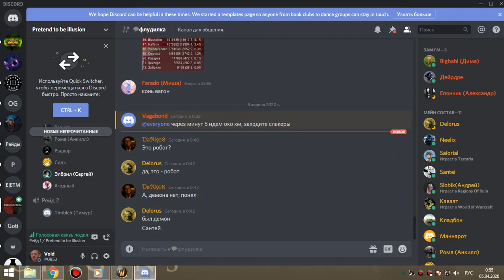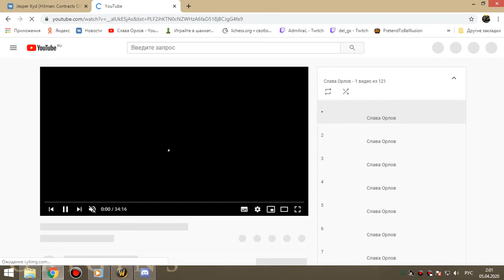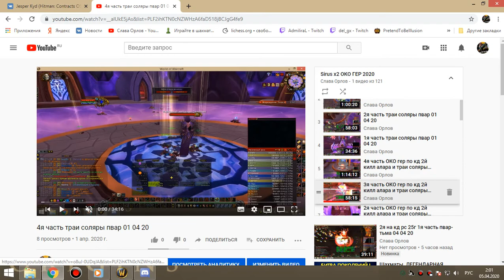Алар гер траи фдк-танк 04 04 20